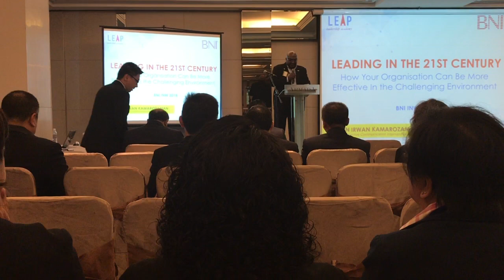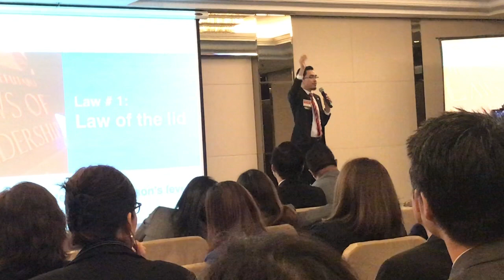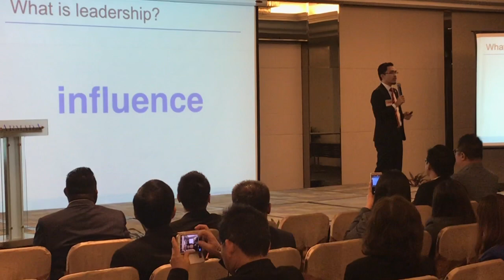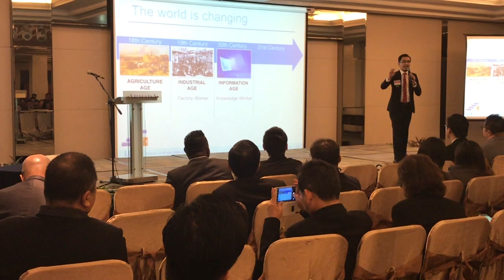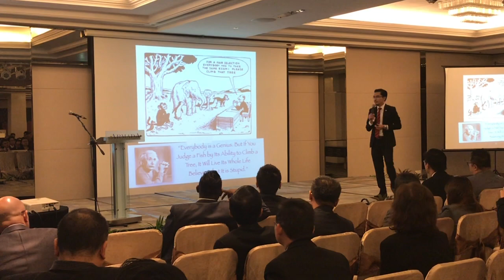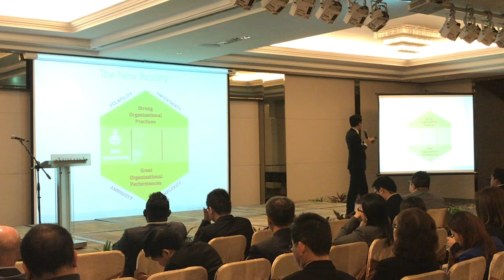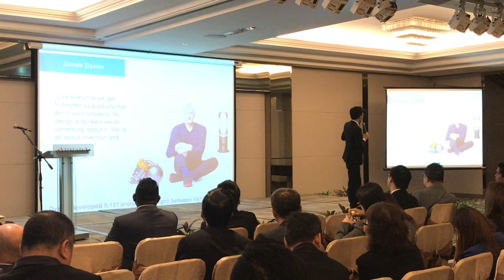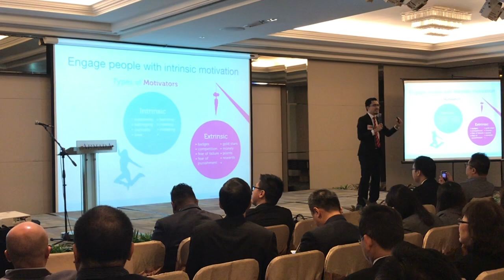Johan Irwan - Leading in the 21st Century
Presentation on how to lead effectively in the 21st century. Because leadership is not about position, it is about passion.